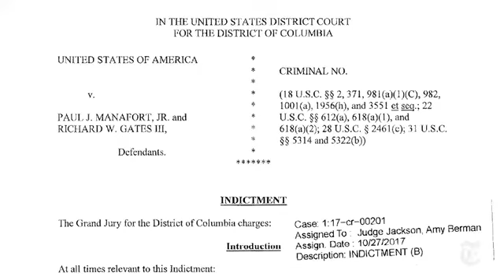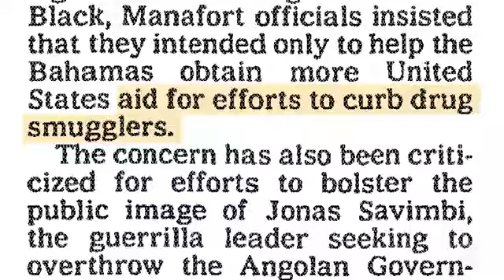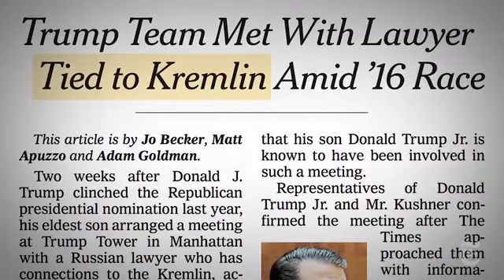Liveleak Paul Manafort’s Trail of Scandals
Paul Manafort’s Trail of Scandals
By Yousur Al-Hlou and Sarah Stein Kerr